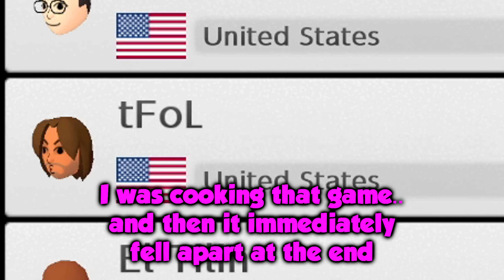None of Y'all Stand a Chance on MY Map! [MKM #9]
HOLY CRAP! MARIO KART MONDAY IS SO BACK AFTER 5 MONTHS! LET'S GOOOO! I hope y'all enjoy the video because there is way more Mario Kart Mondays left to be made! I am still no where near caught up with the Mario Kart Monday series (this recording is from July of 2023 LOL), but we are getting there! The backlog looking crazy!

Chapters:
00:00 - Intro
00:30 - Race 1
01:45 - Race 2
03:03 - Race 3
03:54 - Race 4
05:18 - Race 5
07:04 - Race 6
08:50 - Race 7
10:20 - Race 8